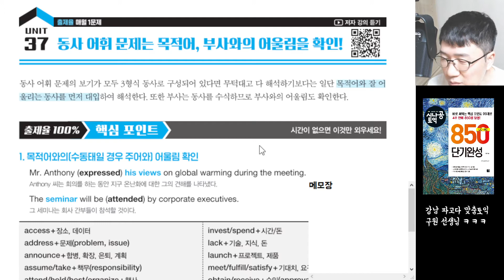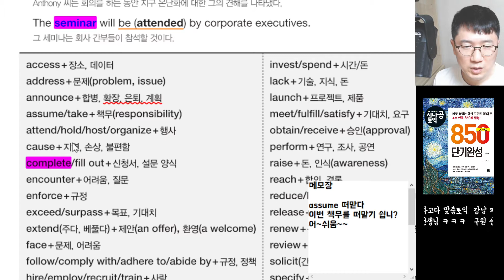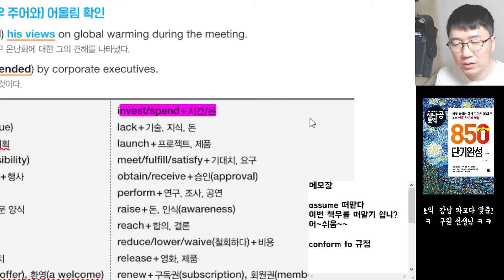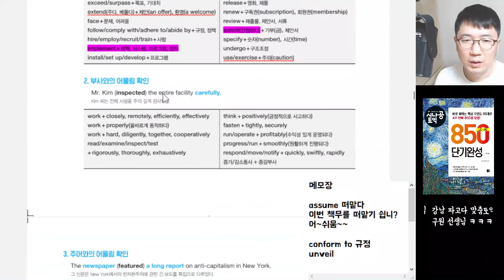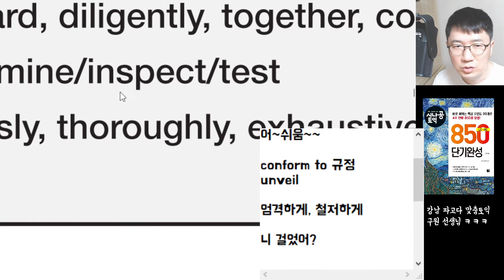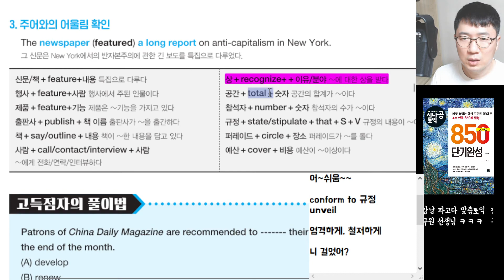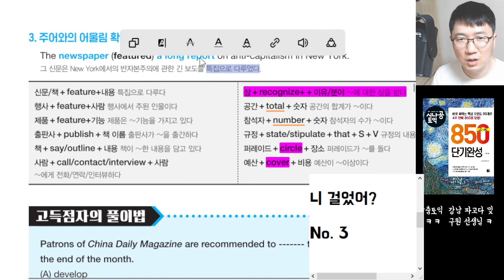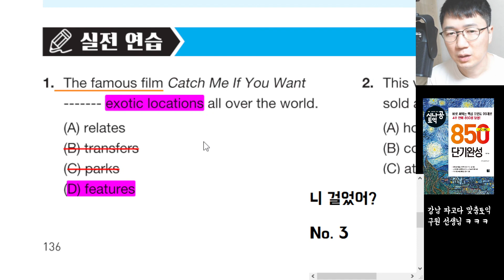토익을 위해 알아두어야 할 동사 콜로케이션!｜토익RC공부법｜토익인강｜토익RC｜토익독학｜구원토익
시나공토익 850 단기완성 Unit 37 동사 어휘 문제는 목적어, 부사와의 어울림을 확인!